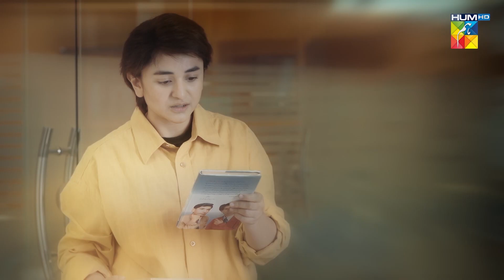Ajkal Ke Mulazim Bhi Na...!! Bakhtawar - HUM TV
Bringing to you the first look of one of the most anticipated drama serial – Bakhtawar

The journey of a young headstrong girl trying to escape her troubled home, difficulties and pain and create a better tomorrow for herself.

Written by Nadia Akhtar, directed by Shahid Shafaat and produced by Momina Duraid

Featuring a far famed cast including  Yumna Zaidi, Zaviyar Nauman Ejaz, Saqib Sameer, Mizna Waqas, Naureen Gulbani, Sunil Shankar, Huma Nawab, Adnan Shah (Tipu) and others.